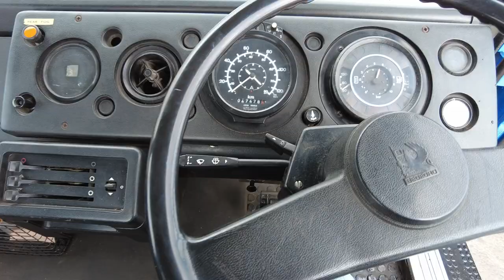Tony Francis Lovely 1979 Restored Bedford TM Truck - Welsh Drones Trucking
©️ Welsh Drones 2022. This content is subject to copyright and represents original work. No permission to copy, rebroadcast or otherwise distribute without written permission from Welsh Drones.